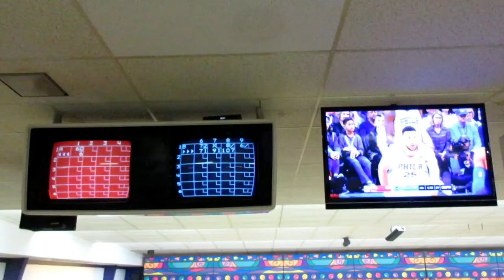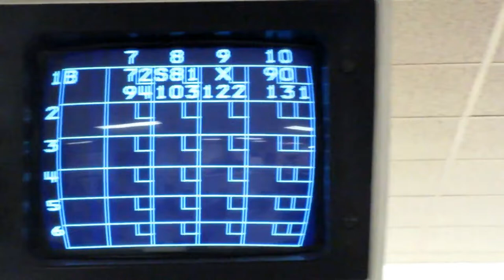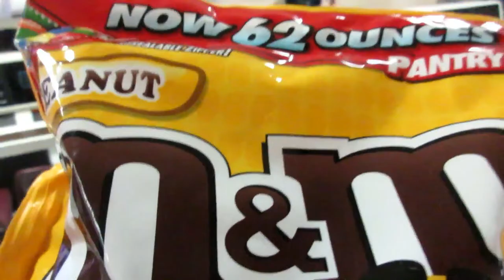Railfan vlogs & Bowling on January 27 28,2018